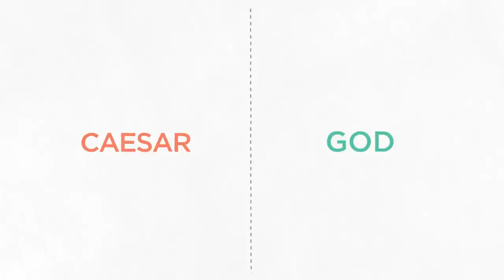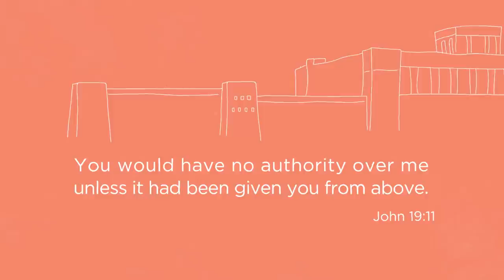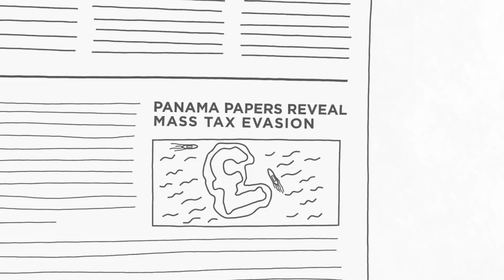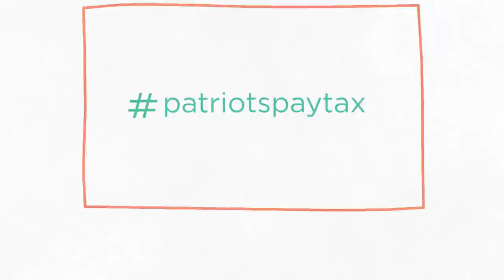patriotspaytax (Christians on the Left)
for more ways to get involved.
Video: John Bowen
Script: Andy Flannagan @andyflannagan